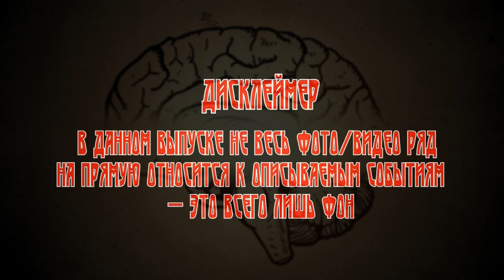Рассказы Судмедэксперта: ДРУЖБА РЯДОВОГО С ГЕНЕРАЛОМ (автор: Андрей Ломачинский).